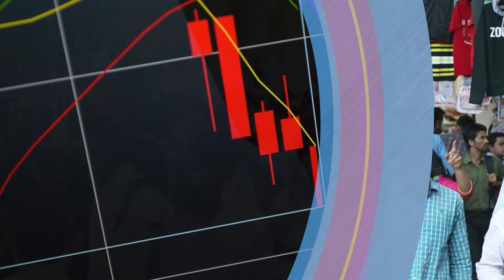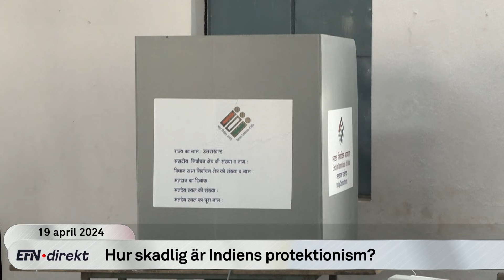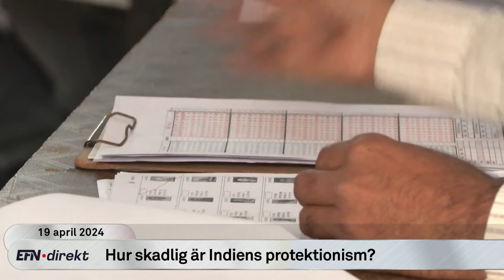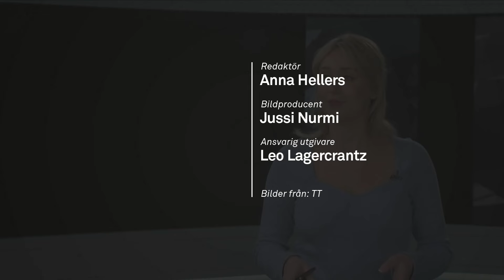EFN direkt: Ekonomiska risker med ett auktoritärt styre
Dagens EFN direkt handlar om Israels påstådda attack mot Iran och valet i Indien som inleds idag. Vi pratar med Cecilia Oskarsson, handelssekreterare och chef för Business Swedens kontor i New Delhi, Indien. I studion gästar Gunnar Påhlson, förvaltare av Carnegie Indienfond.

Programledare är Anna Stjernquist.